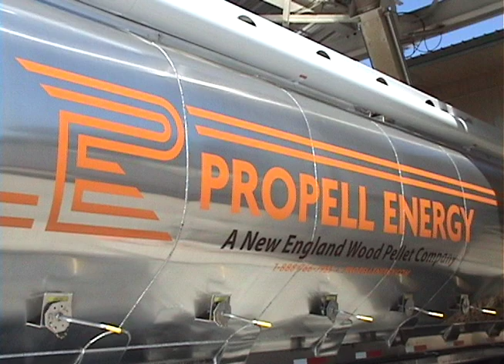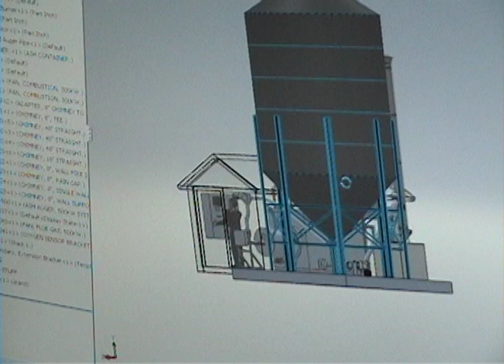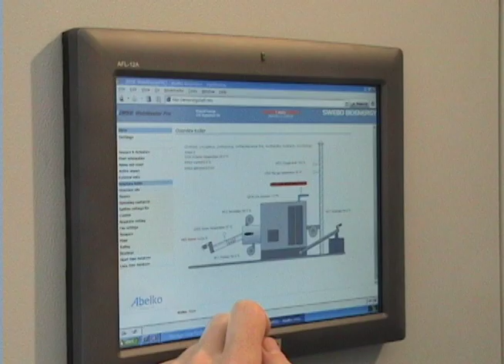Commercial Pellet Boilers by Propell Energy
Propell state-of-the-art pellet heating systems deliver proven technology and reliability for municipal and commercial applications such as schools, hotels, office complexes, health care and manufacturing facilities.